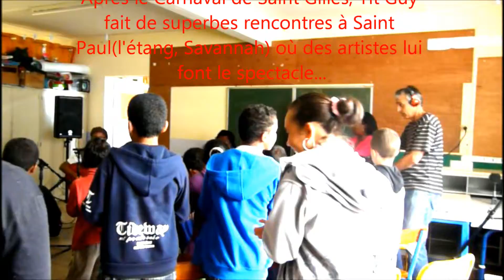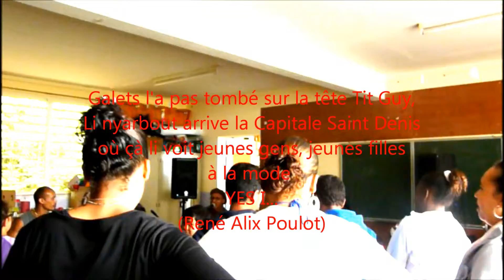Tit Guy à Dos D'Ane Part 4 HD